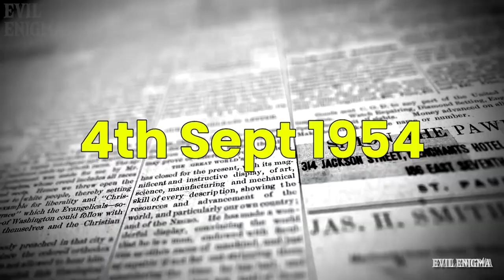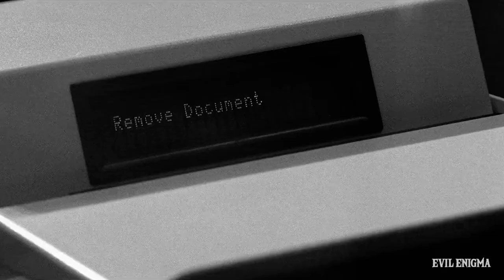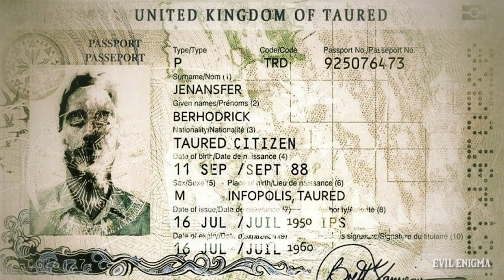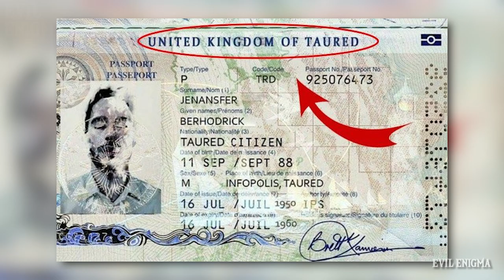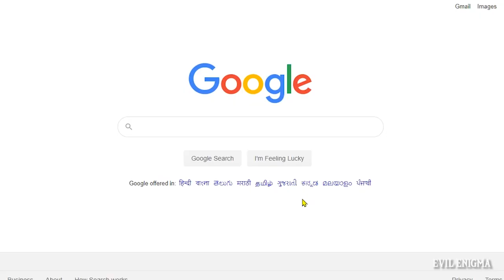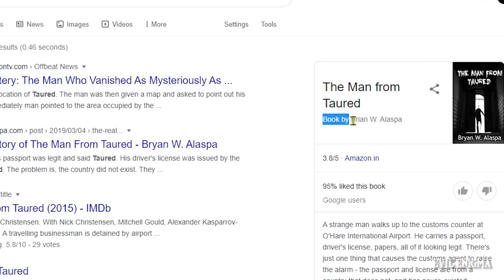टाइम ट्रेवल की सच्ची घटना | Mystery Man from Taured | A Time Travelling Man from Taured Country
In 1954, a mysterious man came to Haneda Airport, Tokya. When custom officials asked about his country, he mentioned the country "Taured". Located between border of France & Spain. Even his passport is verified by United Kingdom of Taured. But here on planet Earth, there is no country named as Taured. Name on the passport is "Berhodrick Jenansfer". Sounds like a German name, but he spoke fluent Japanese. We'll leave rest of the story for the video. Watch till the end to find about it.

par. TAURED COUNTRY KAHAN HAI?